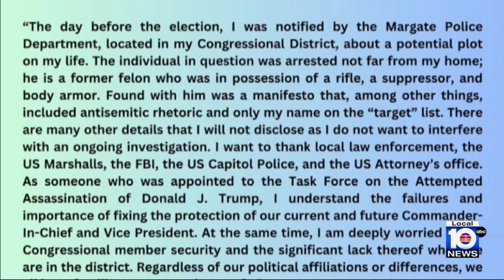Moskowitz speaks on threat to life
South Florida Democratic Congressman Jared Moskowitz is opening up about a threat against his life. The Margate man accused of targeting him appeared in federal court for the first time.